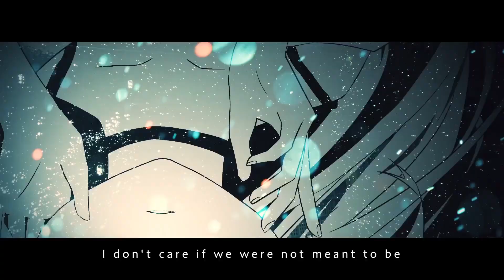【闇音レンリ/Yamine Renri】ripple【UTAUカバー】+ UST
I became really obsessed with this beautiful Police Piccadilly song. Such a shame it's not as popular as their other songs.
Thank you so much to minome for letting me release this UST ;w;

~Credits~
Song: Police Piccadilly/ポリスピカデリー & noire
Video: Makinosena/まきのせな
Tuning/Mixing: me